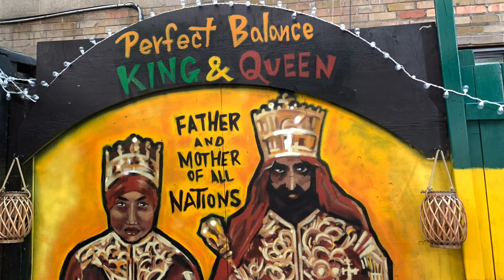RASTA PEOPPLE/VIDEO/RASBAGLE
RASTA PEOPLE VIDEO PRODUCED BY RASBAGLE THE SCIENTIS
VAULT STUDIOLABEL
 RASBAGLE‼️PODCAST⛓⚙️🧿🧿🧿